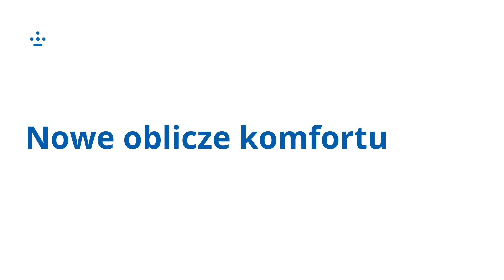Drzwi przesuwne o imponujących możliwościach. Zobacz system drzwi przesuwnych Legend Slide.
Przedstawiamy drzwi przesuwne Legend Slide. To system drzwi przesuwnych Deceuninck o imponujących możliwościach. Poznajcie jego zalety i parametry techniczne.

System drzwi przesuwnych Legend Slide zaprojektowaliśmy z myślą o komforcie jego użytkowania.

Duża powierzchnia szklenia o szerokości 4000 mm i wysokości 2350 mm, smukła linia profili Legend Slide, szklenie bezpośrednio w ramie o wysokości jedynie 65 mm. Te wszystkie elementy zapewnią dużą ilość światła i optycznie powiększą przestrzeń Twojego salonu.

Aby zagwarantować sprawne i intuicyjne przesuwanie skrzydeł, zastosowaliśmy specjalistyczne okucia. Dzięki nim obsługa skrzydeł jezdnych drzwi przesuwnych o wadze nawet do 150 kg będzie lekka i przyjemna.

Projektując system drzwi przesuwnych Legend Slide skupiliśmy się także na technologii. Dzięki zastosowanemu systemowi uszczelnień, drzwi przesuwne osiągają bardzo dobry poziom izolacji termicznej. 3-szybowe przeszklenia zapewniają komfort cieplny i doskonałą izolację akustyczną.

Pomyśleliśmy również o dobrym designie. System drzwi przesuwnych Legend Slide dostępny jest w 50 różnych kolorach i strukturach powierzchni. Rustykalny charakter budynku podkreślą drzwi przesuwne w kolorystyce naturalnego drewna. Miłośnicy miejskich loftów docenią paletę barw z gustownymi odcieniami szarości. Modernistyczny styl zapewnią z kolei kolory oparte na minimalistycznym, metalicznym trendzie.

Drzwi przesuwne Legend Slide są w pełni spójne stylistycznie i funkcjonalnie z systemem okiennym i drzwiowym Elegant. Połącz dowolnie systemy Deceuninck w jedną, harmonijną całość.